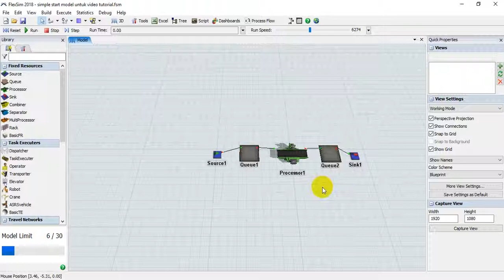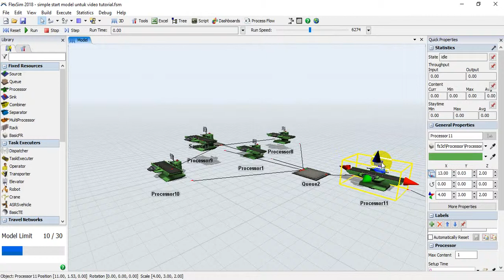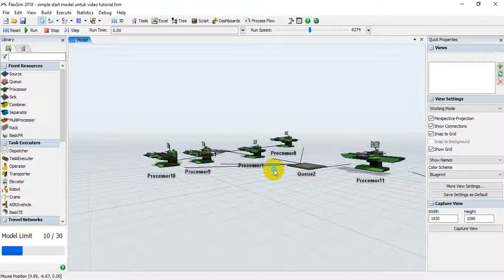Flexim Simulasi 4 Mesin 01 Location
Bila membutuhkan bantuan untuk jasa pembuatan simulasi Menggunakan Flexsim
Dapat menghubungi laboratorium kami: